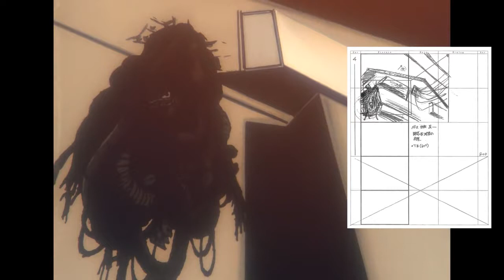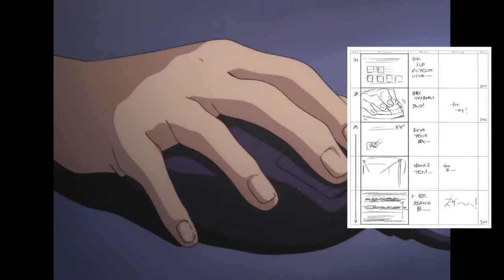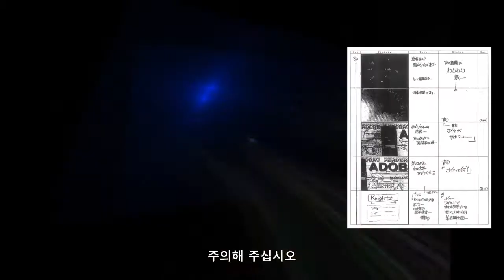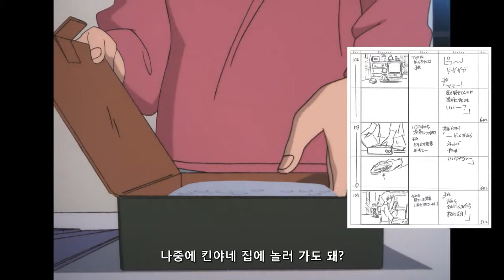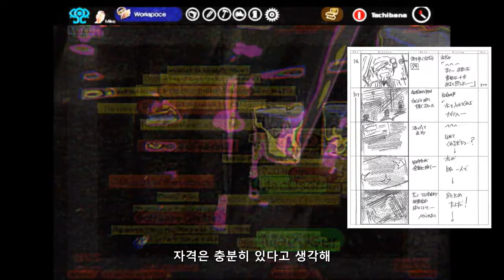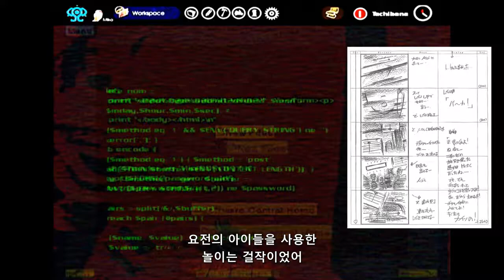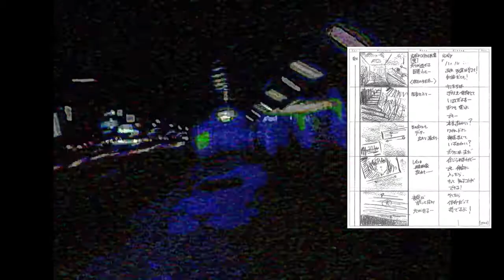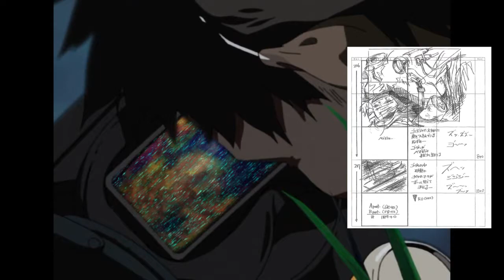Serial Experiments Lain Storyboard 07화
레인 (Serial Experiments Lain) 콘티 vs 영상 비교
나카무라 류타로 PIONEER LDC 1998년

Ryutaro Nakamura Serial Experiments Lain Storyboard 中村隆太郎 Serial Experiments Lain 絵コンテ

원작 - 원안：production 2nd.
각본 - 코나카 치아키
콘티 - 나카무라 류타로
감독 - 나카무라 류타로
시리즈 구성 - 코나카 치아키
오리지널 캐릭터 디자인 - 아베 요시토시
캐릭터 디자인 - 키시타 타카히로
기획 - production 2nd.
작화 감독 - 세키구치 마사히로, 스가이 카조우, 타나카 유이치
미술 감독 - 사토 마사루
색채 설정 - 이리오모테 미치요
촬영 감독 - 안진 하타 타카시
편집 - 세야마 타케시
음향 감독 - 츠루오카양태
음악 - 나카이도 ‘CHABO' 레이치
프로듀서 - ueda yasuyuki, 아베 쇼우지로우
제작 협력 - GENCO
애니메이션 제작 - 트라이앵글 스탭
제작 - PIONEER LDC

原作 - 原案：production 2nd.
脚本 - 小中千昭
絵コンテ - 中村隆太郎, 村田雅彦, 西山明樹彦, 松浦錠平
監督 - 中村隆太郎
シリーズ構成 - 小中千昭
作画監督 - 関口雅浩, 菅井嘉浩, 田中雄一, 丸山泰英
美術監督 - 佐藤勝
色彩設定 - 西表美智代
撮影監督 - 安津畑隆
編集 - 瀬山武司
音響監督 - 鶴岡陽太
音楽 - 仲井戸‘CHABO’麗市
アニメーション制作 - トライアングルスタッフ
製作 - PIONEER LDC

1998년 당시에 '네트워크가 발전하여 인간 사회 전반에 영향을 끼칠 때의 악영향' 현 21세기 인터넷 네트워크의 단점들을 상당히 잘 예측했다.
인터넷에선 익명성 뒤에 숨을 수 있기에 현실에서보다 더욱 과격하고 난폭하게 행동하는 사람들
인터넷의 정보가 사람들을 지배하게 되고 온갖 음모론과 거짓 정보, 뉴스 조작과 낚시 등이 판친다는 부작용
신상털기, 개인 정보, 사생활 유포, 몸캠피싱 등의 사이버 범죄
인터넷이 단순히 정보의 매체의 수준을 넘어서 현실 전반에 큰 영향을 줌
공개되어 있음에도 사적인 공간이라고 착각하는 인간의 심리
음성 인식을 통해 명령 가능한 시스템, 머리에 쓰는 형태의 VR 기기